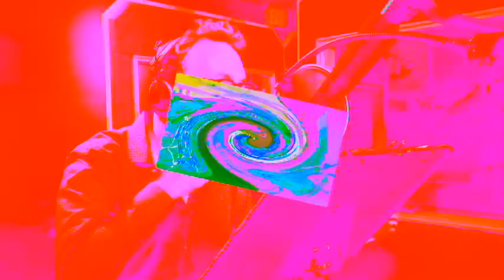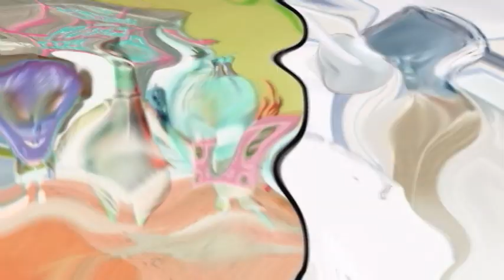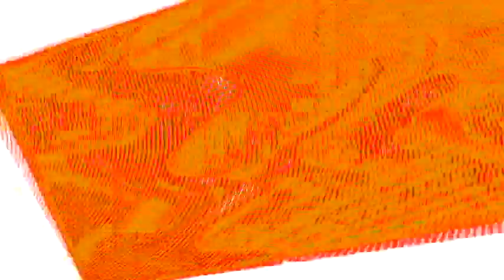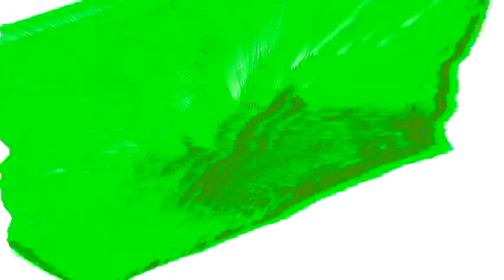Veg Replace Tennis BTS of 'The Legend of Boo kini Bottom' Halloween Special 🎃 SpongeBob Rounds